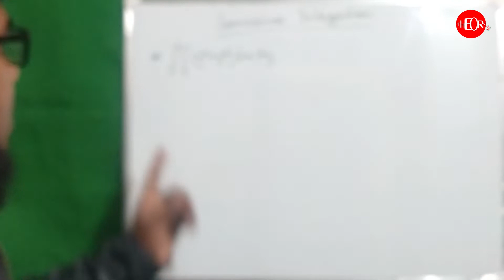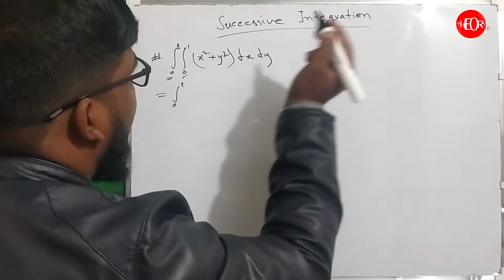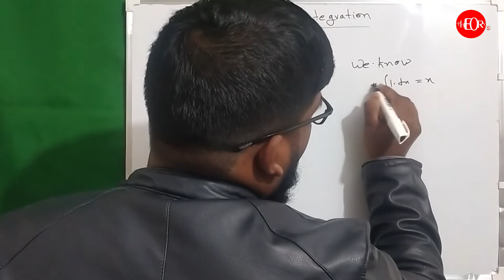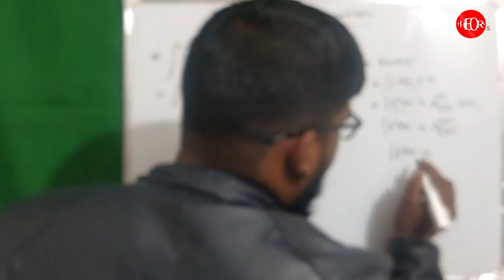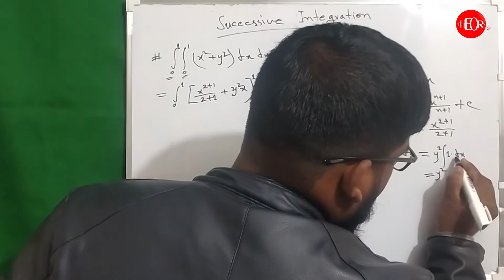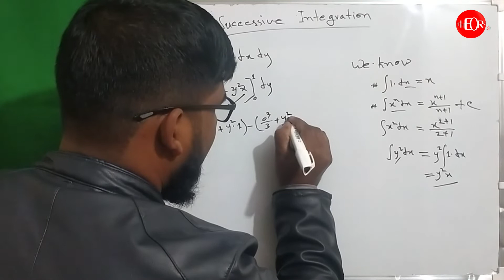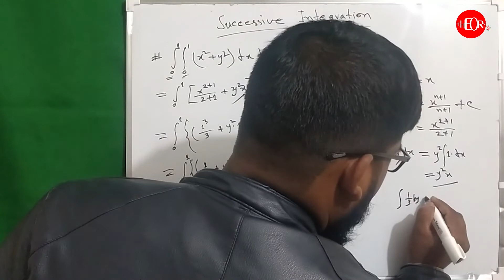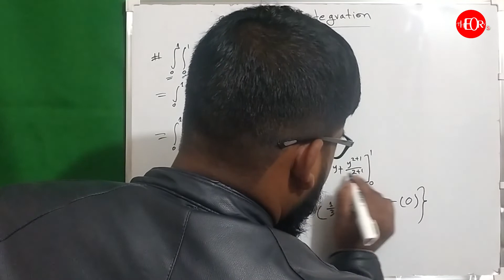double integral (x^2+y^2) dx dy Bangla tutorial